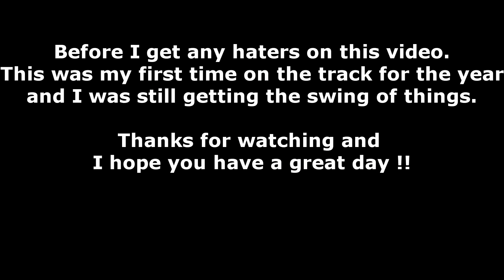2019 Yz250f first ride of the year in Staples MN.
Huge Shout out to U-motors in Fargo ND for the demo bikes for the weekend. I would also like to thank  Motocity raceway for the  awesome track to rip on.